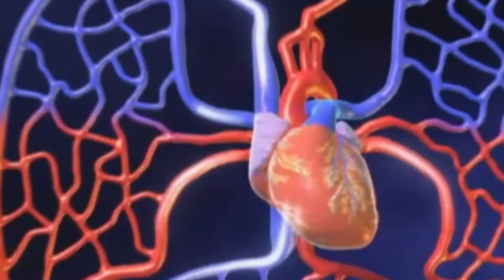Güne Başlarken’de kalp ve damar hastalıkları konuşuldu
Dünya kalp günü, dünya kalp federasyonu ve üye kuruluşlar tarafından 29 eylül 2000 yılından bu yana kutlanıyor.bu kapsamda dünya kalp günü dolayısıyla kardiyoloji uzmanı dr. Sedat köroğlu güne başlarken programına konuk oldu.
Programda kalp ve damar hastalıkları ve sağlığı koruyacak yöntemler konuşuldu.
Kardiyolog köroğlu, ülkemizde ölümlerin yaklaşık %40’nın kalp hastalıklarının oluşturduğunu belirtti.
Köroğlu, kalp ve damar sağlığını koruyacak yöntemlere değindi.